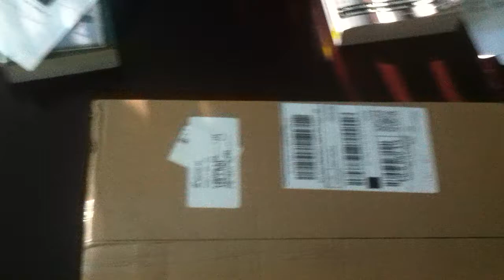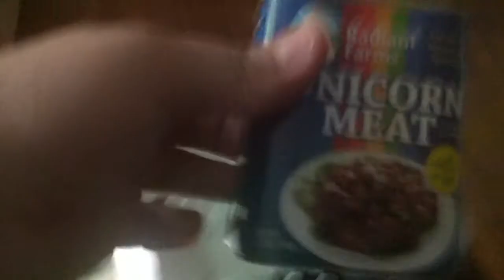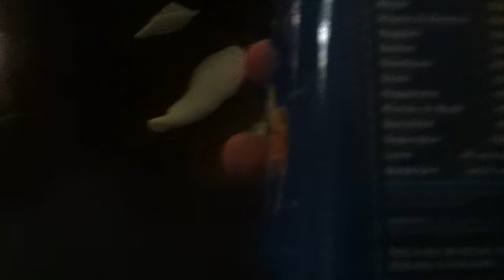Random Unboxing/Review #1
Me unboxing some random shit from ThinkGeek. It's a pretty cool site but some of there stuff is pretty weird. Will do another one with second order. Sorry for my heavy breathing :D. Enjoy!